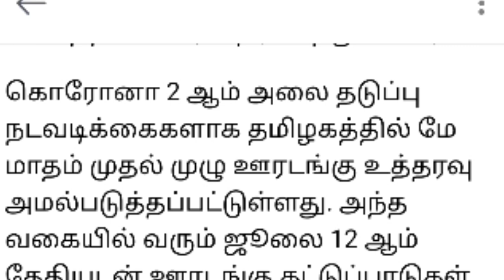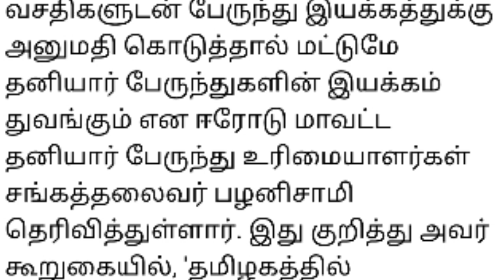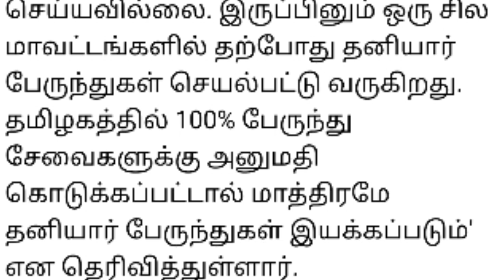தனியார் பேருந்துகள் இயங்குமா.? இயங்கதா.?